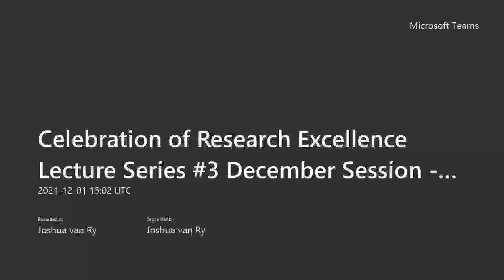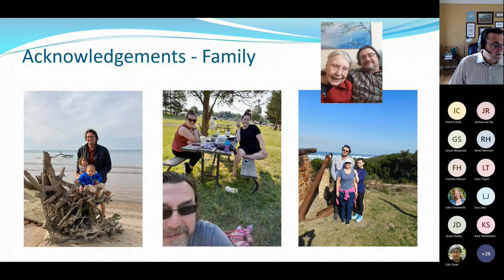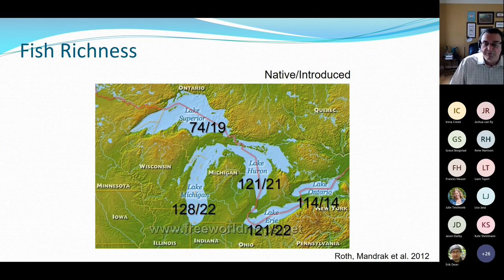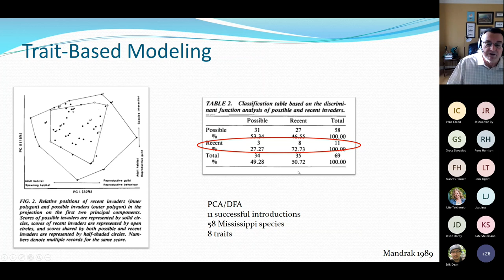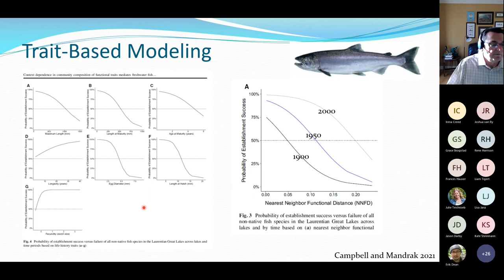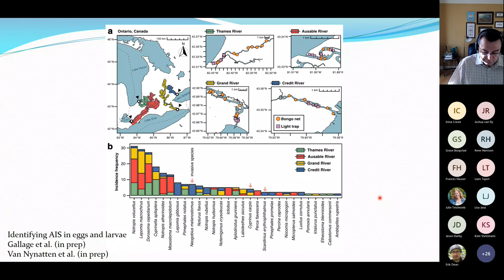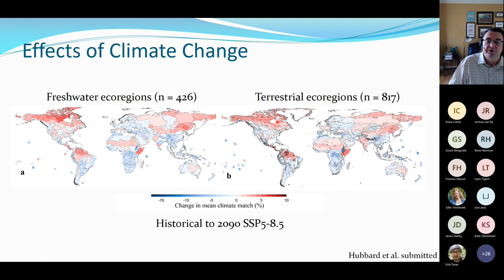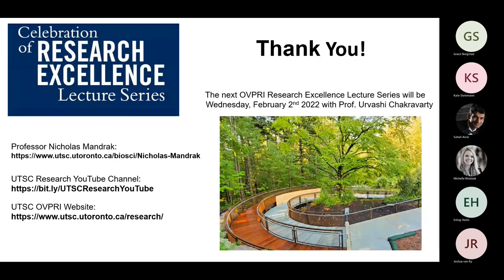Celebration of Research Excellence Lecture Series - December Session with Prof. Nicholas Mandrak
A Brief History of the Fish Communities of the Great Lakes: Past, Present, Future with Professor Nicholas Mandrak.